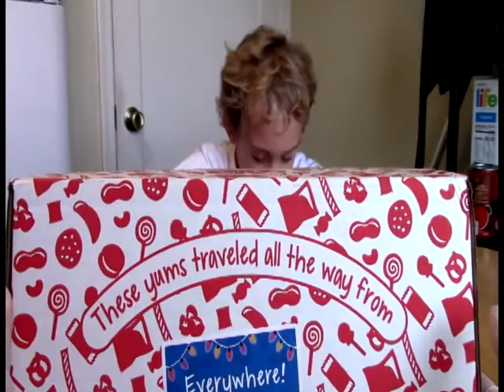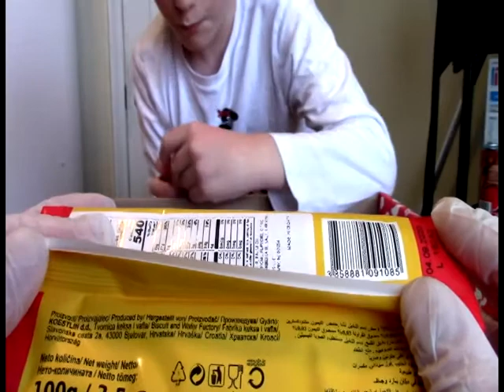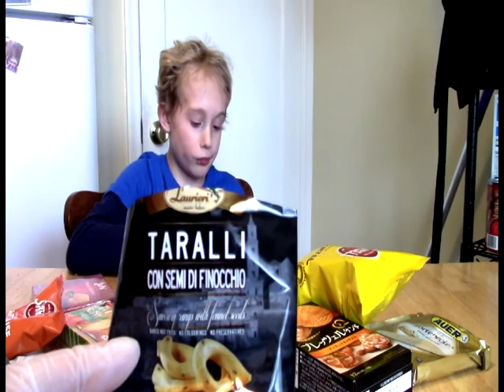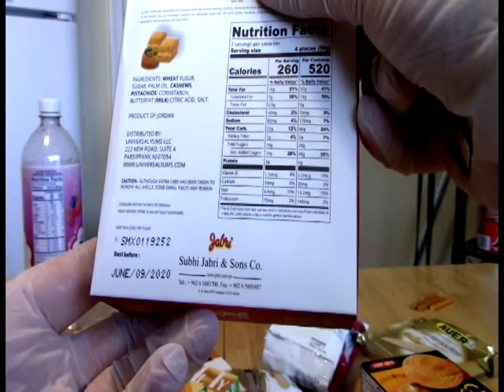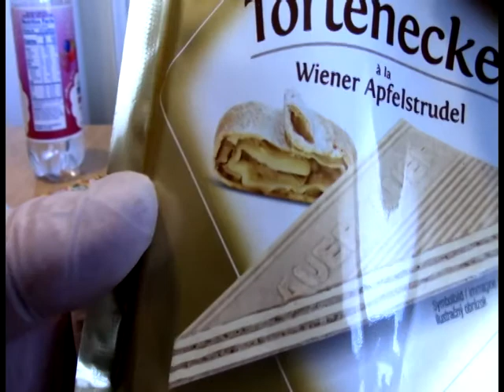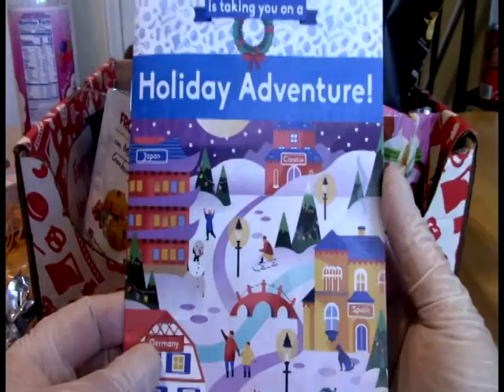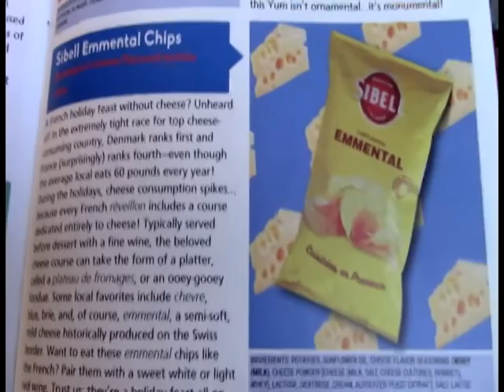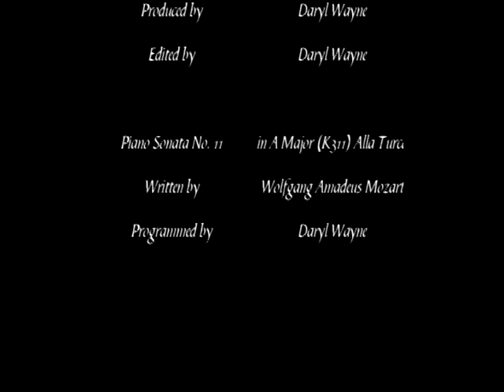Universal Yums Super Everywhere Crate December 2019 Unboxing & Reaction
Universal Yums sent us a bonus crate, the quite lovely Super Everywhere Crate, featuring some of that good around-the-world action, so naturally, we wanted to bring it to you, one last time around the horn.